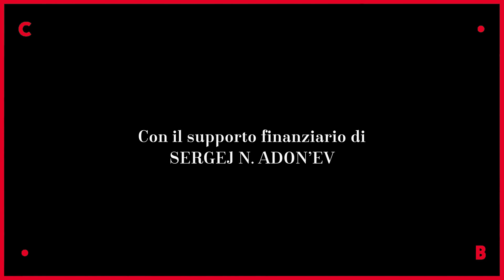IL NASO O LA COSPIRAZIONE DEGLI ANTICONFORMISTI ● di Andrey Khrzhanovsky